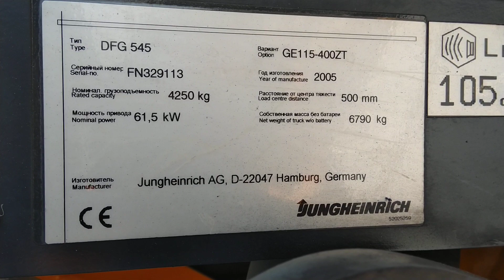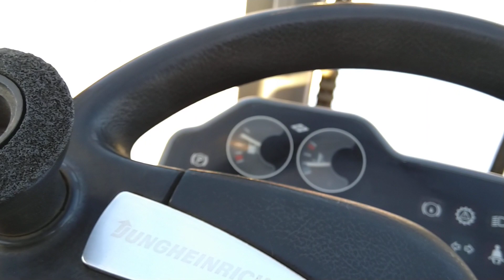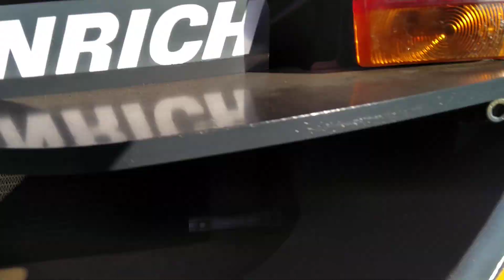Jungheinrich DFG545. 2005 г.в. 6000 моточасов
№ 329119
После предпродажной подготовки.
На видео скрипит ремень - устраним в ближайшее время
На счетчике 2000 моточасов, с таким пробегом он к нам пришел.
Далее выяснилось (по сервисной истории), что на погрузчике оригинальный пробег 6000 моточасов. Состояние отличное...